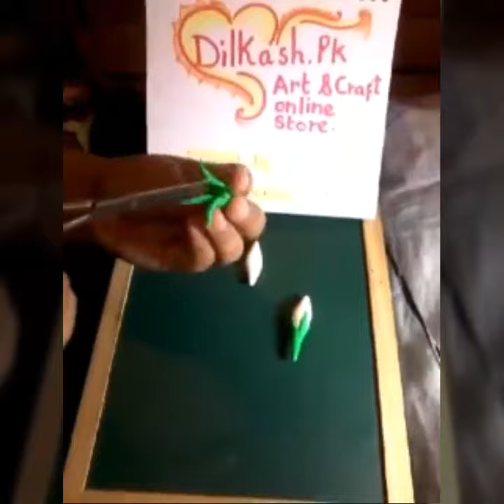How to make rose buds from clay - How to make clay rose buds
Video by: Wakeup Sid.
How to make rose buds from Clay or Dough with green base.

00:04 how to make rose buds from clay
00:08 how to make clay rose buds
00:12 how to make clay rose bud
00:16 how to make clay roses bud
00:20 how to make clay roses buds
00:24 how to make clay roses buds tutorial
00:28 how to make clay roses bud tutorial
00:32 how to make clay rose bud tutorial
00:36 clay rose bud tutorial
00:40 clay rose bud
00:44 clay rose tutorial
00:48 clay rose buds
00:52 dough rose buds
00:56 dough roses buds
01:00 rose bud tutorial
01:04 rose buds tutorial
01:08 how to make rose buds
01:12 rose buds
01:16 rose buds tutorials
01:20 roses buds tutorial